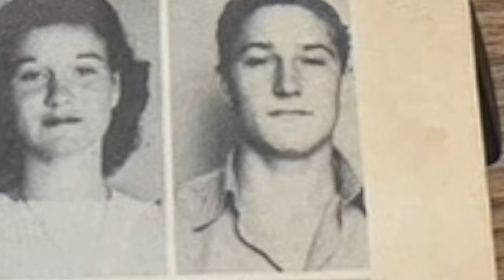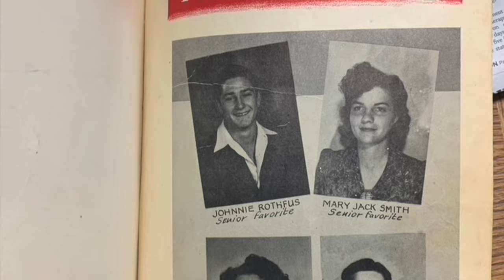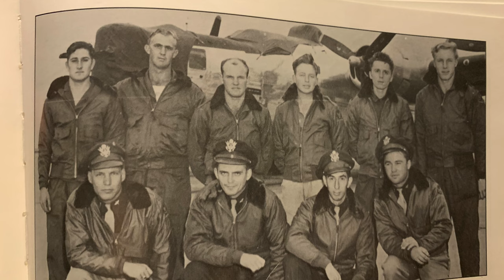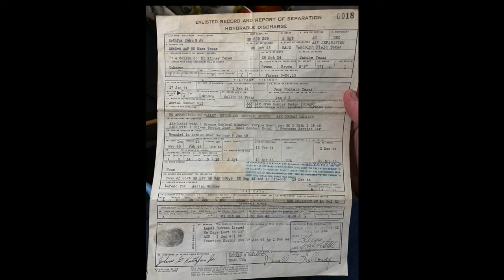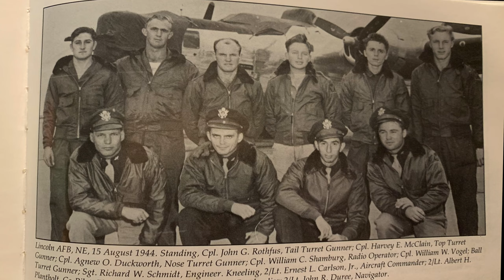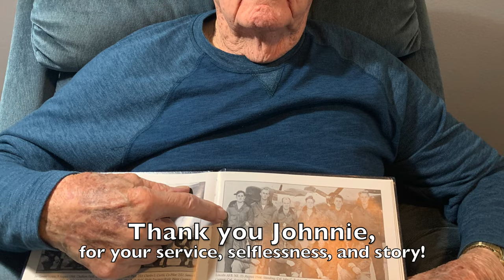WW2 B-24 Tail Gunner John G. Rothfus Jr. Interview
This is video is an Interview of WWII veteran, Johnnie G. Rothfus Jr.
Johnnie is 97, and still cracking jokes!

This video is a condensed and edited version of the full interview that was submitted for the "War Story Challenge" created by Remember WWII

All questions asked were taken from Remember WWII's Interview guide found Please, if you have a WWII veteran you remotely know, you can install this question guide for free, and help preserve history. An estimated 234 WWII veterans die each day, it is truly a rush against time to preserve these hero's stories and experiences for future generations, and a better understanding of humanity's biggest, bloodiest, and most important conflict. Time is running out!

I met Johnnie at our church and have had the honor of getting to know him over the last several years. It wasn't until last year that I was told he was a WWII Veteran. I asked him about his experiences in the war and he briefly told me his story of when he had to bail out of his plane. I have always been fascinated by WWII and the stories veterans tell, so I thought this was a great opportunity to document his story and a part of history! This is the first proper interview I've produced myself, so I hope you enjoy it!

Fun Fact: Johnnie and I graduated from the same school 76 years apart!!! We both graduated from Prosper ISD, he had 12 people in his class...I had nearly 800 in mine!

Johnny is legally deaf, so it is hard for him to hear sometimes but he doesn't let that stop him! In church, after the sermon or choir performance, we would ask Johnnie what he thought of it, and he would always say, "Well, I couldn't hear any of it but I'm sure it was great!"

I was heavily inspired by the YouTube Channels "Remember WW2" and "Memoirs of WW2", please look them up and support them. This was a huge passion project for me thank you again for watching, and thank you Johnnie for your time and experience! If you also want to see the full interview with minimal edits, and an extra hour of footage and stories, you can watch it

Thank you to my Brother, Jake and my Father, Mark for supporting me and helping get things set up to make this happen. Also a huge thank you to my friend, Miles for sticking by me during a 12 hour editing period and helping me find sounds and music for the video. I couldn't have made this without y'all!

Sources:
Many of my sources came from the National Archives, Wikimedia Commons, and Archive.Org.
There were too many links to fit so this link will lead to to a Google Doc with all of my sources